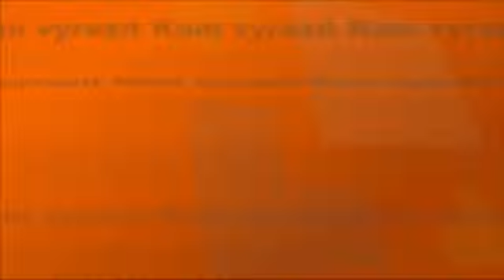Kam vyrazit - červenec 2014